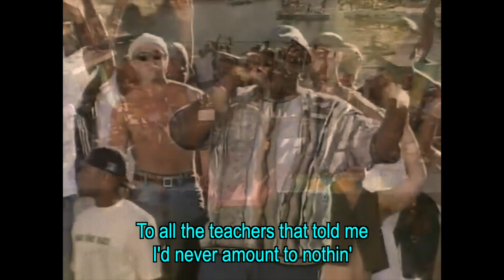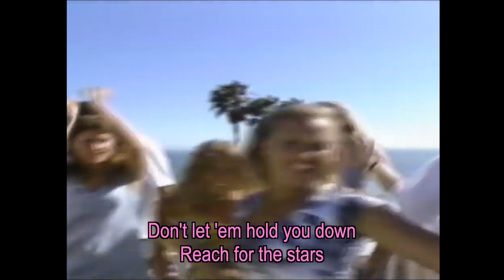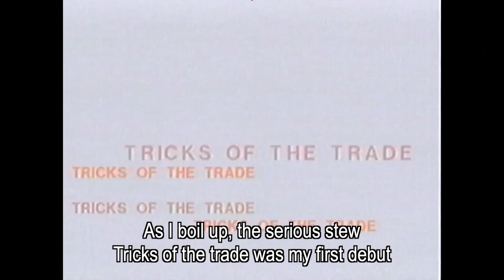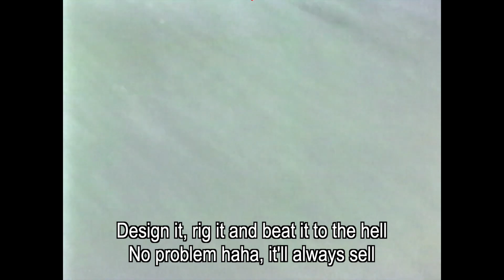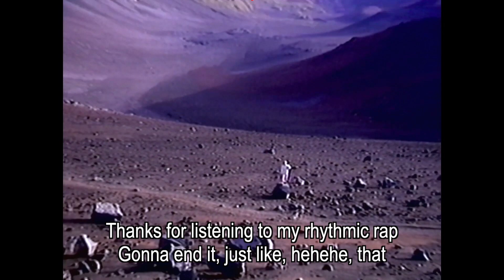Juicy Loup Soup (Windsurf G-Funk | PvB Remix)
Probably spent way too much time making this. Boyd's vocal took me 20 hours alone to get it right, had to break down his words and rebuild it to make it tight with the beat. I hope you enjoy it ha!